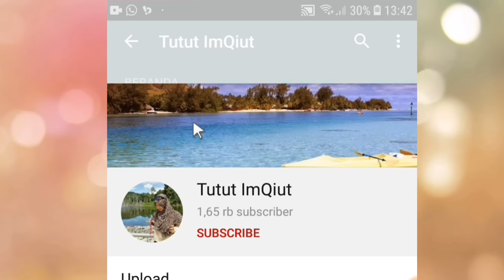SOP TULANG SAPI YANG SEDAP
beef bone soup recipe
how to make beef bone broth
how to make a beef bone soup
how to cook beef soup bone
ox bone soup (seolleongtang)

For friends abroad, you can activate the cc subtitles in this video.
Hai bunda, abang kakak
Diepisode kali ini saya akan memasak Sop Tulang Sapi enak dan empuk, buat kamu yang penasaran.. simak ya cara memasaknya
Mohon maaf untuk video ini tanpa backsound ya karena terkena copyright, penjelasan cara memasak divideo ini masih terdengar jelas.
Untuk teman2 diluar negeri bisa mengaktifkan CC subtitle di video ini ya
Yang penasaran penyebab kartu ATM Anda Tertelan bisa simak

menu sahur
cara merebus tulang sapi cepat empuk tanpa presto dan hemat gas
Resep Sup Tulang Sapi Gurih Anti Kolesterol
Masak Tulang Sapi
Sop Tulang Sapi
Sup Tulang Daging Sapi
Resep Sop Iga Sapi Kuah Bening Super Empuk, Enak dan tidak berbau Amis
νόστιμη σούπα βοδινού κόκκαλου
súp xương bò ngon
үхрийн махны амттай шөл
deliciosa sopa de huesos de res
حساء عظام اللحم البقري اللذيذ
heerlijke runderbottensoep
स्वादिष्ट बीफ बोन सूप
美味しい牛骨汁
맛있는 쇠고기 뼈 수프
délicieuse soupe d'os de boeuf